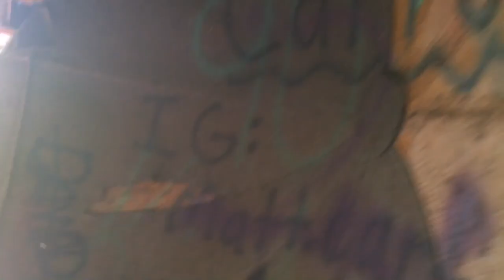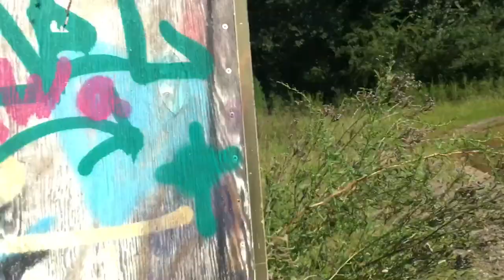Exploring an ABANDONED PLANE !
In this one we hike a bit into the woods to find an abandoned airplane covered in graffiti and left to decay in the Georgia heat. I believe it’s on public land as it’s right next to a kayak launching spot. As always we are respectful of what we find and leave it how we found it.